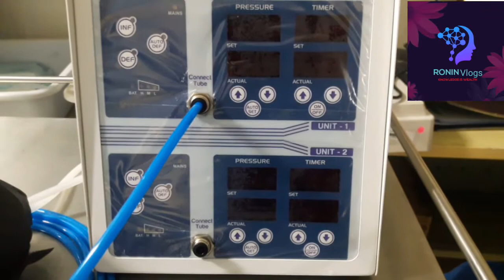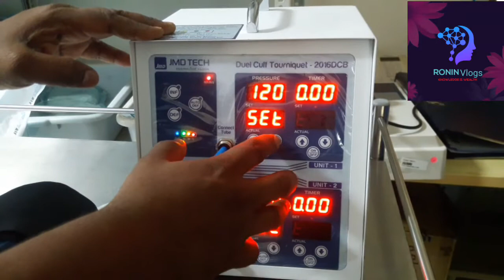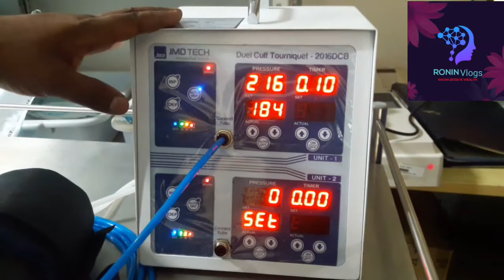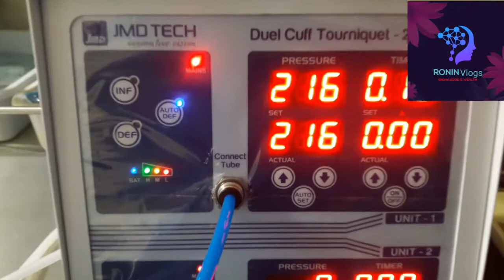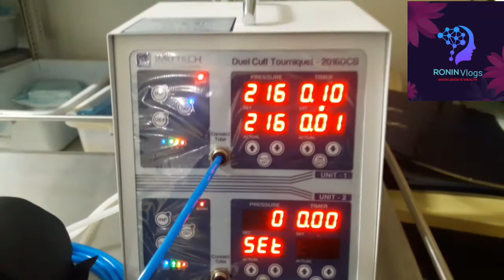DUEL CUFF TOURNIQUET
JMD TECH... DUEL CUFF TOURNIQUET USING IN OT DURING SURGERY